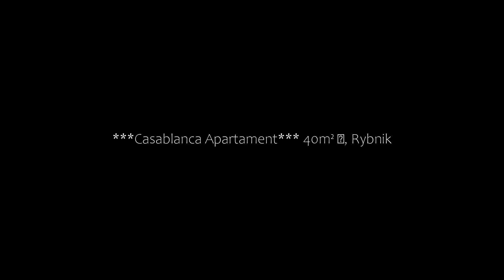***Casablanca Apartament*** 40m² ✓, Rybnik, Poland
About Property:
Located in Rybnik, 45 km from Górnik Zabrze and 47 km from Main Train Station Ostrava, ***Casablanca Apartament*** - 40m² ✓ provides accommodation with amenities such as free WiFi and a flat-screen TV.
The apartment features a balcony, 1 bedroom, a living room and a well-equipped kitchen with a fridge and an oven. Towels and bed linen are featured in the apartment.
The nearest airport is Ostrava Leos Janacek Airport, 69 km from the apartment.
Property Type: Hotel
Address: 7 Bohaterów Westerplatte, 44-217 Rybnik, Poland
Searching For
1. ***Casablanca Apartament*** 40m² ✓ - Rybnik - Poland
2. ***Casablanca Apartament*** 40m² ✓ - Rybnik - Poland Address
3. ***Casablanca Apartament*** 40m² ✓ - Rybnik - Poland Rooms
4. ***Casablanca Apartament*** 40m² ✓ - Rybnik - Poland Amenities
5. ***Casablanca Apartament*** 40m² ✓ - Rybnik - Poland Offers and Deals
Audio Credit:
Track Title: Subway Dreams
Artist: Dan Henig
TravelWithRitu #***CasablancaApartament***40m²✓Rybnik #***CasablancaApartament***40m²✓RybnikPoland